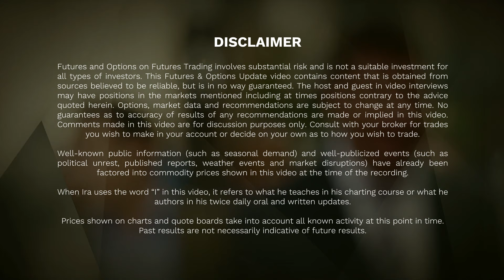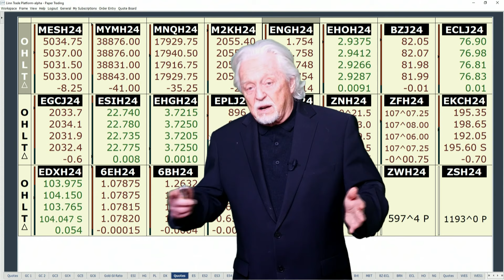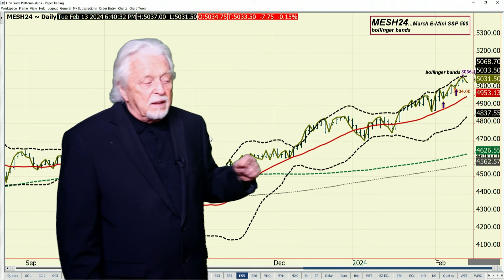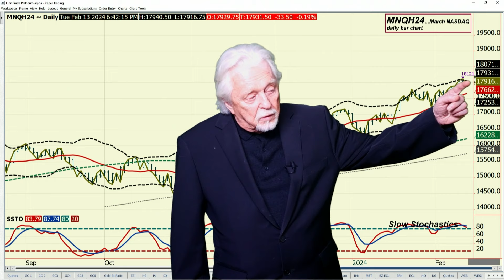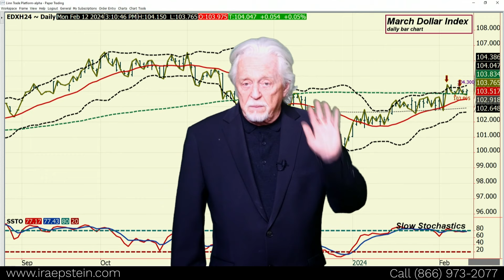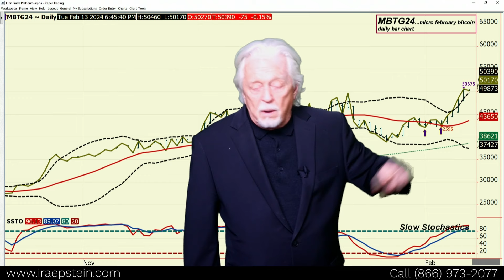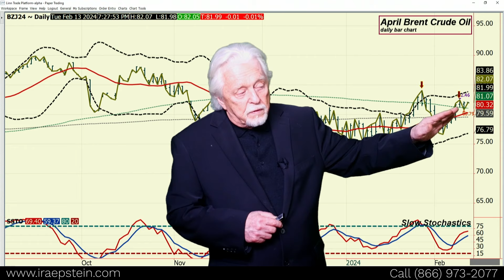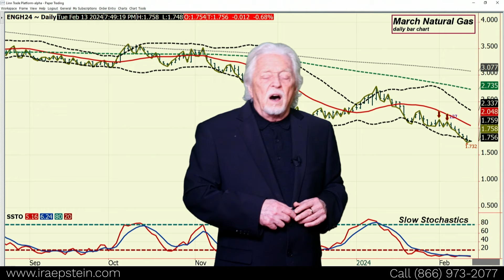Financial Markets: CPI at 7:30AM CT Will Drive AM Trade - Ira Epstein's Financial Video 2 12 24